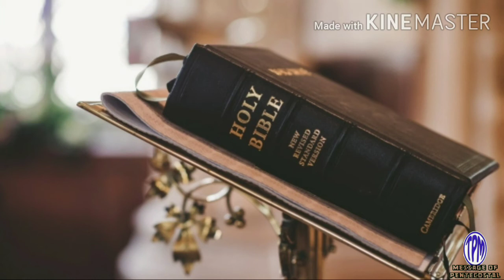TPM Hindi Song no 413 Uskey kordhey kahaney se🔥